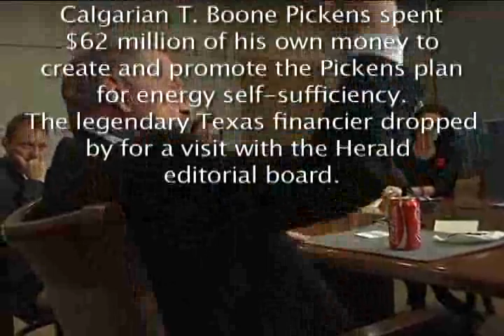A few minutes with T. Boone Pickens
Philanthropist and oilman T. Boone Pickens dropped by for a visit with the Herald editorial board this week and showed he's the kind of friend Alberta's oilsands needs in the U.S.
Although a patriotic proponent of using U.S. domestic supplies, any increase in demand for natural gas would hugely benefit Alberta, especially if Pickens' prediction proves true that the commodity will rise to $6 US by next year.  Here are a few of Pickens thoughts.